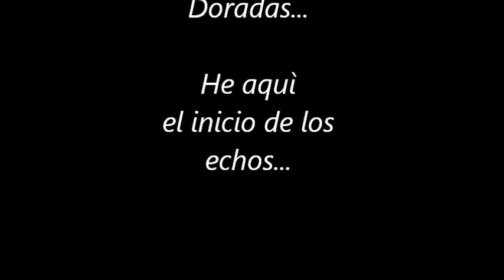Daniel Canney, El mago Paranoia Junto a Puflo y Lupeta....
Gira 2012. Playas Doradas.